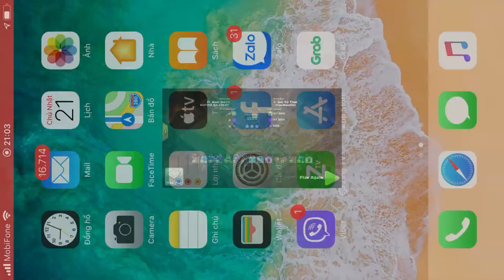Base clear 277 rong do nhan ban base hinh thoi xuong